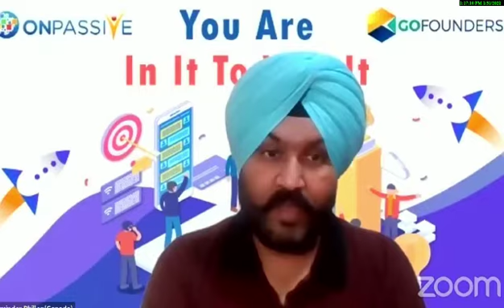Onpassive || Updates || Latest Update || News || In Hindi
*क्या आपके पास आपकी ज़िंदगी बदलने के लिए 2 मिनट का टाइम है ये मैसेज आपकी दशा और दिशा दोनो को बदल कर रख देगा ये मेरी गारंटी है*

*कुछ लोगो को ये सब मज़ाक लग रहा है लेकिन मेरी बात आप लोग लिखकर रख लो आज आपने अगर इसको इग्नोर किया तो आपको पूरी जिंदगी अफसोस होगा रजिस्ट्रेशन बिल्कुल फ्री है*
*रजिस्ट्रेशन करने से आपकी पोजीसन यहाँ लॉक हो जाती है*
 *आपकी पोजीसन लॉक कर लो सिस्टम के बारे में जानकारी लो अच्छा लगे तो करिये*

*जो आपको मना कर जाए उसे ज़िन्दगी भर एहसास होना चाहिए कि उसने क्या खो दिया*

*बिना देर किये अभी जॉइन करें*

I am Rahul Thakur  From Bihar